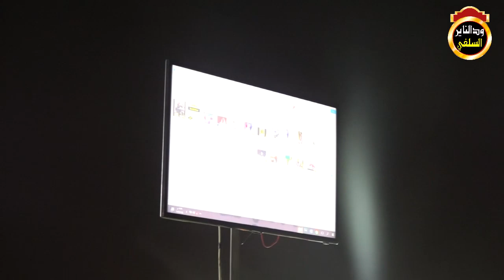الشيوعيون جبناء لا يستطيعون مقارعة الحجة بالحجة - الشيخ مزمل فقيري 2021